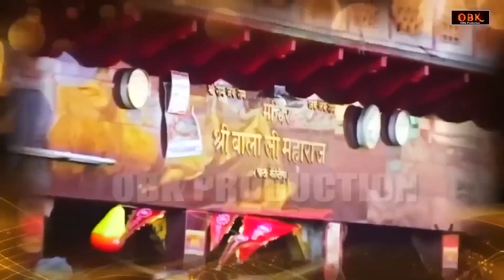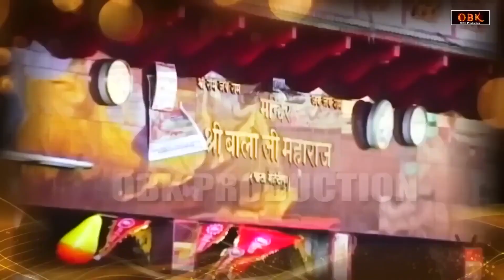शक्तिशाली हनुमान चालीसा | Hanuman Chalisa | चमत्कारी चालीसा | Balaji Bhakti Ras